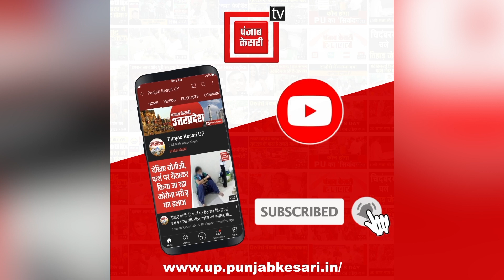अब तो हद हो गई, पार्क में रखा कूड़ेदान चुरा ले गया चोर, घटना सीसीटीवी में हुई कैद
अब तो हद हो गई, पार्क में रखा Trash box चुरा ले गया चोर, घटना cctv में हुई कैद